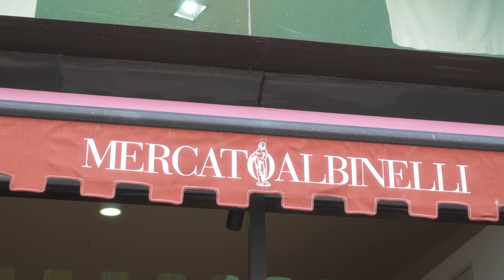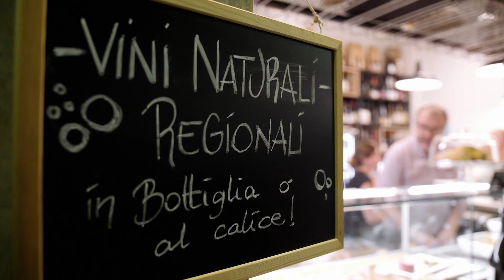Mercato Albinelli - Il Cuore di Modena | BPER Banca